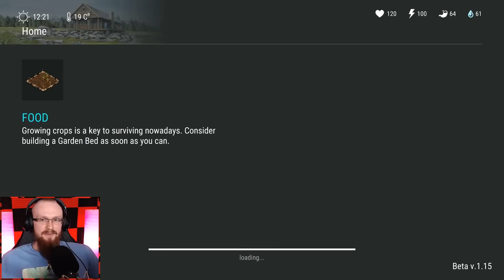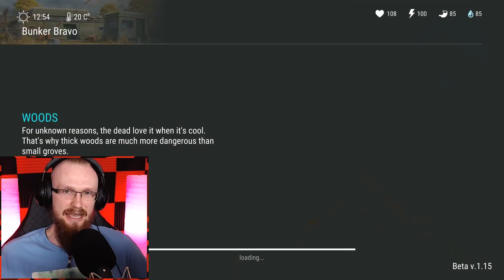THIS HIDDEN ROOM CHANGES EVERYTHING! (Secret Loot) - Last Day on Earth: Survival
Welcome to Last Day on Earth: Survival This Hidden Room Changes Everything and Secret Loot. New Update with Season 3 is coming to an end. And we are getting closer to our LDoE ATV.